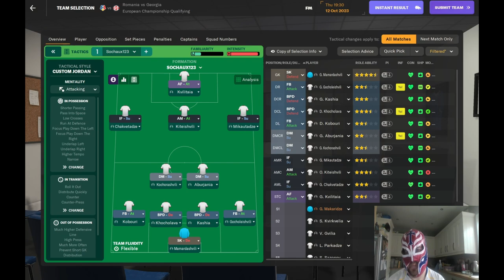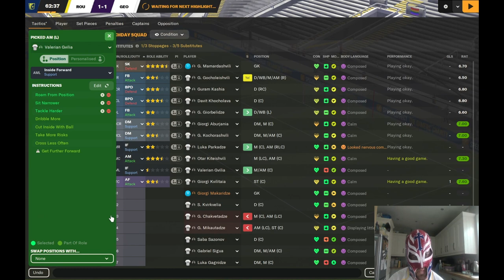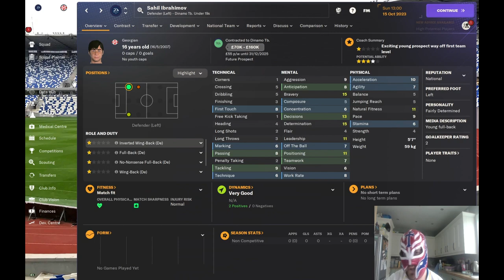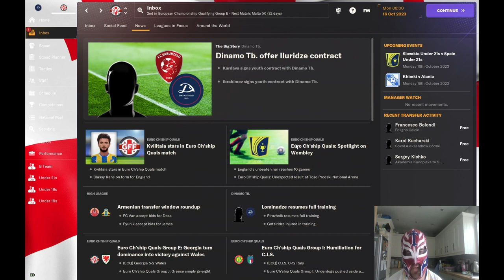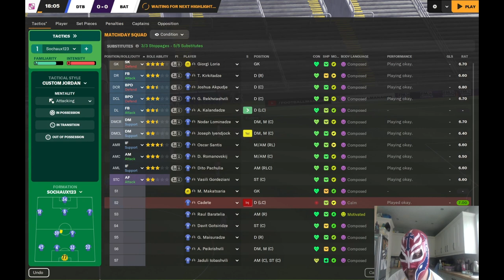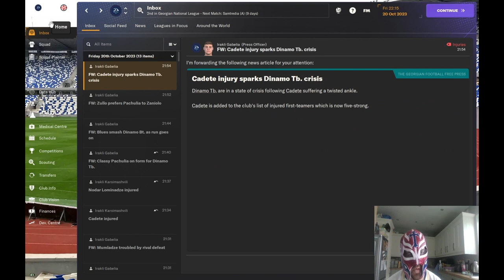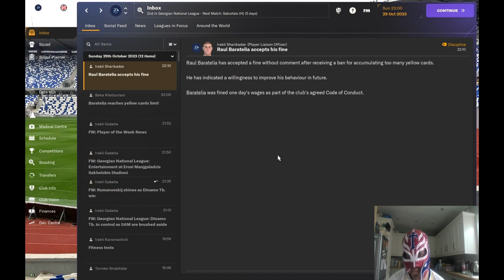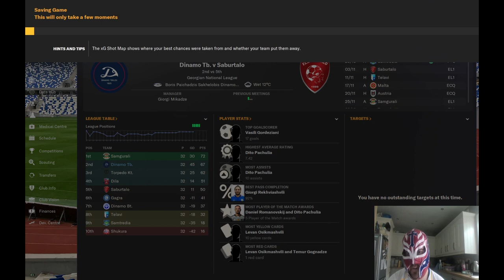FM24 Dinamo Tbilisi & Georgia Episode 9 - A Hattrick Of Penalties ?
In this episode we try to close the gap at the top of the league and we also play a few Euro Qualifying round games with Georgia national team.
How do we do ?